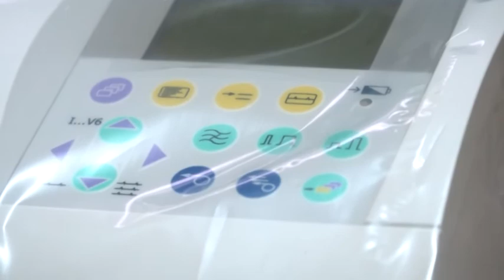2017 12 22 A zentai kórház javára jótékonykodott a VMSZ helyi ifjúsági szervezete